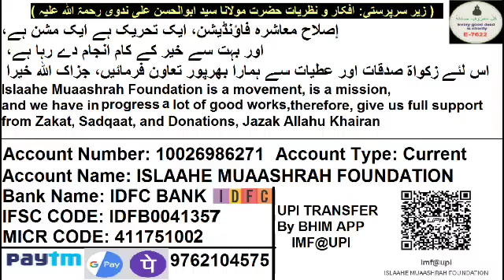1440 I Tez Raftar Bike Rider YouTuber Ki Dardnak Maut